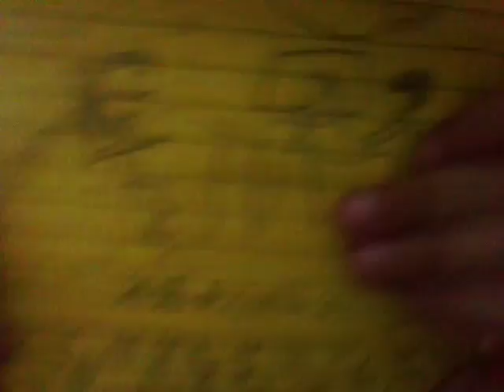‹Kids›Soo：인도일기 누나랑 과외선생님께 배운거 알려주기 with Grace